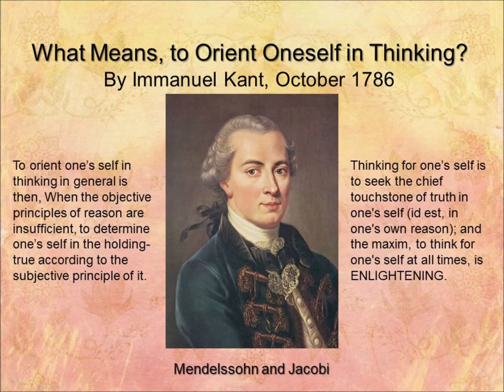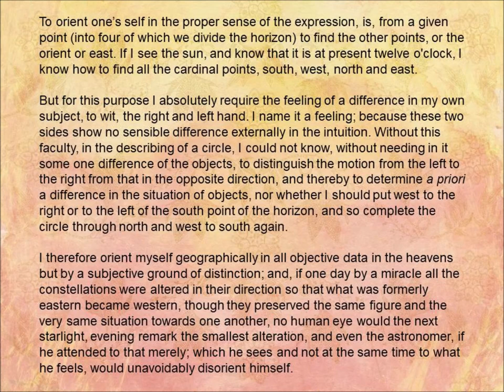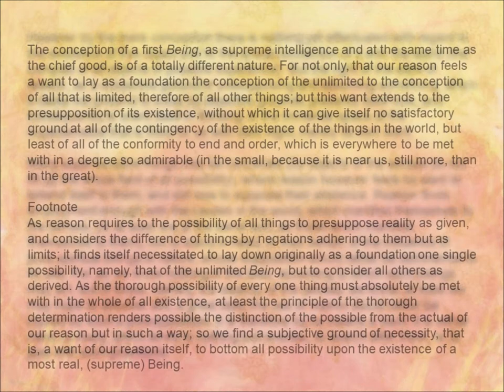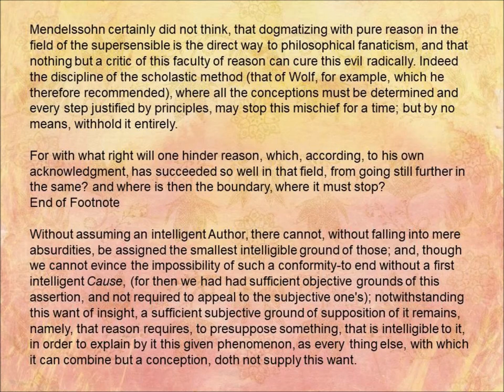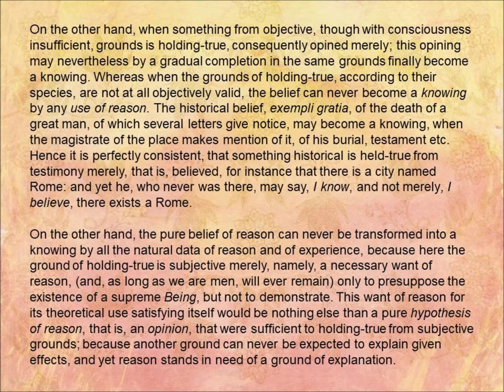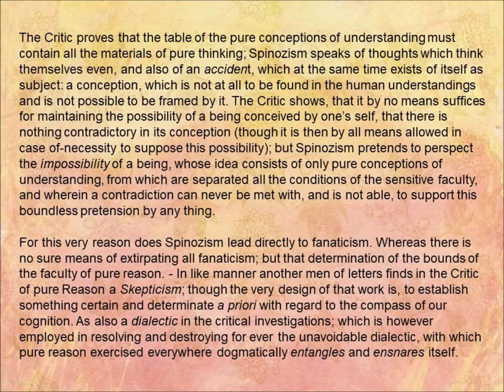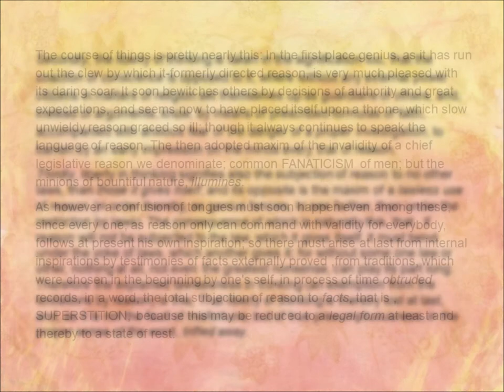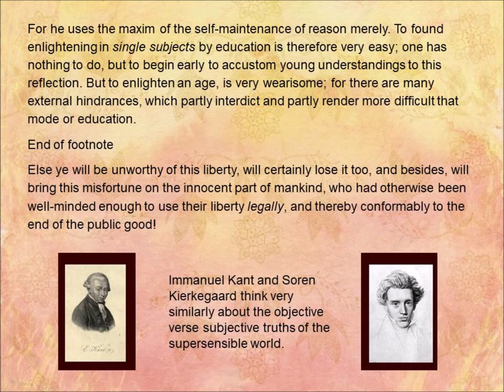What Means, to Orient Oneself in Thinking. by Immanuel Kant October 1786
Immanuel Kant wrote What Means, To Orient One's Self in Thinking and it was translated into English in 1798. This reading is from that translation. Kant writes against the objective study of the supreme Being and is for the subjective relationship to God. He says one must presuppose the existence of God. The first essay in the book I read from was What is Enlightenment. Kant wrote about that same theme here.

He discusses Moses Mendelssohn in relation to Friedrich Heinrich Jacobi and Spinoza.